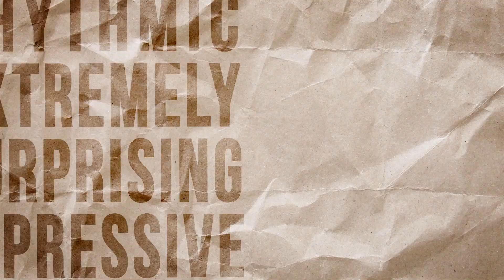Paper Slideshow | Stop Motion 30750687